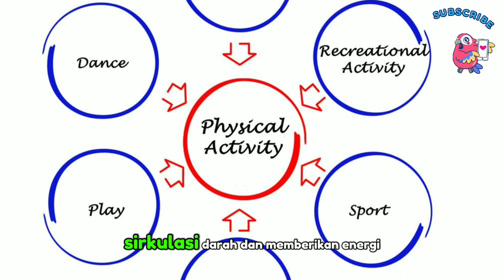4 tips agar tubuh selalu berenergi saat puasa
4 tips agar tubuh selalu berenergi saat puasa